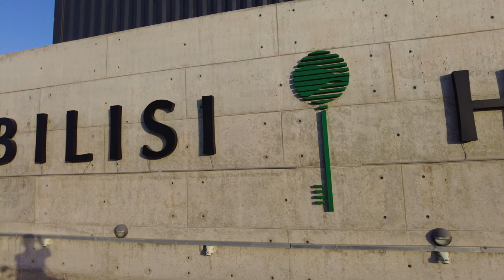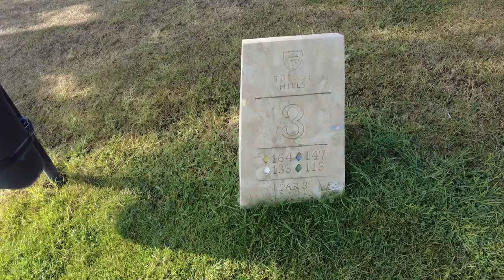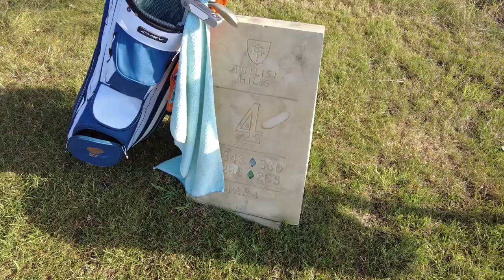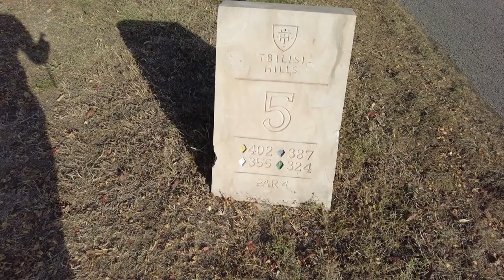코카서스 조지아 트빌리시 힐 골프장 2편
코카서스 조지아의 수도 트빌리시에서 20분거리에 위치한 트빌리시 힐 골프장#조지아 조지아여행 코카서스조지아, 2011년 부터 코카서스 현지 한인 여행사 Travel line , 천연꿀 회사 Caucasus Honey , 수입 수출 무역 Info Georgia를 운영하고 있습니다/ 코카서스 3국에 하나인 조지아의 수도 트빌리시에서 2008년 부터 현재 까지 한인 여행사와 KBS 걸어서 세계속으로, EBS 세계 테마기행 ,TVN방송등 다양한 방송과 잡지 사진촬영에 현지 코디 및 출연 수입,수출등 다양한 사업을 진행 하고 있습니다